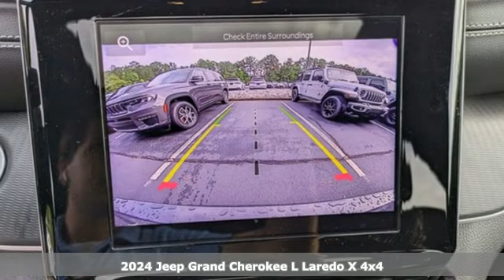New 2024 Jeep Grand Cherokee L Cary, NC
Year: 2024
Make: Jeep
Model: Grand Cherokee L
Trim: Laredo X
Engine: 6 3.6 L
Transmission: Automatic
Color: Baltic Gray Metallic Clearcoat
Interior: Global Black
Stock #: Y408760
VIN: 1C4RJKAG9R8574638

If you're thinking Jeep makes extra special vehicles, you're 100% correct. But here at Auto Park Chrysler Jeep in Cary, North Carolina that's only the starting point. Because our people are trained to add to the Jeep experience - to make it extra special for you. Here you benefit with knowledgeable sales and service people, business transparency, attractive finance options and money-saving Leith Peace of Mind Pricing. For all this, our customers have called us "Jeep Central for the Southeast", a title that's flattering. We appreciate it. But we're not about to rest until we to prove that again and again to you. Sure, Jeep makes a special vehicle, but here we can make it even more special for you.
Address:
400 Auto Park Blvd